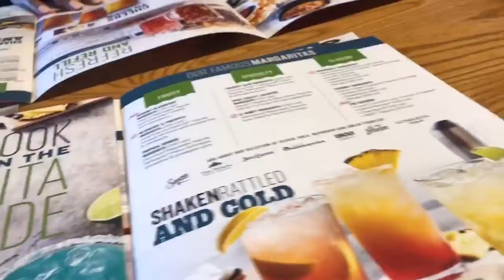Lunch With My Loves (Chilli’s)